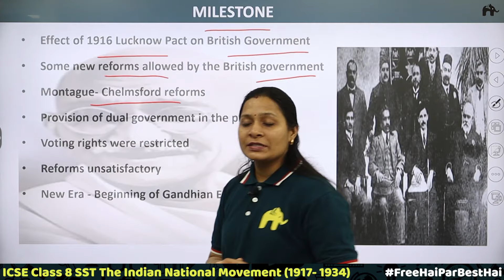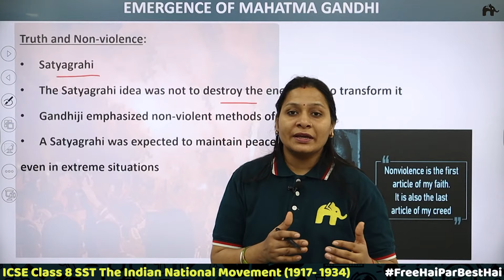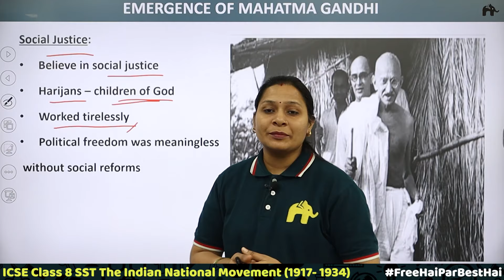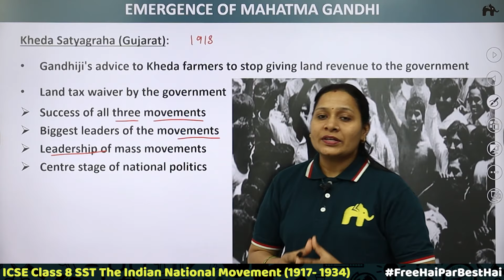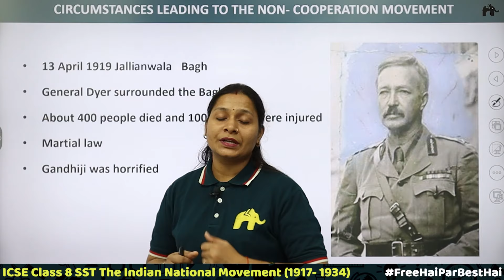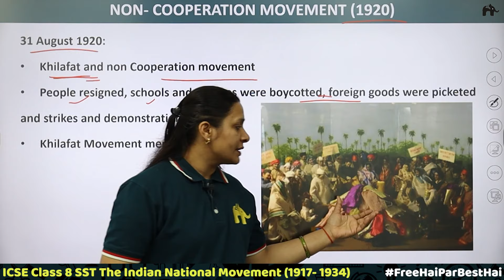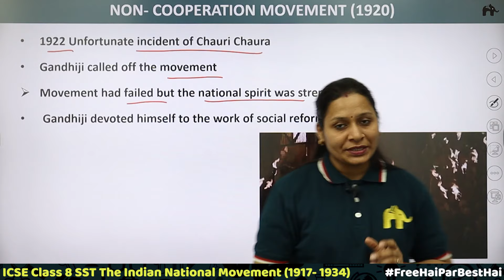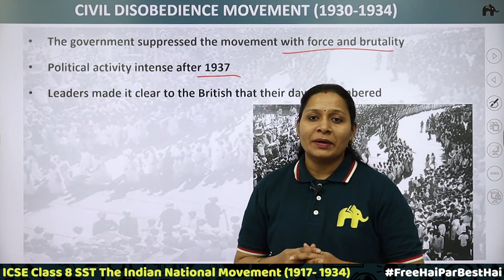The Indian National Movement (1917- 1934) Class 8 SST ICSE | Selina Chapter 14 | History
The Indian National Movement (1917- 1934) Class 8 SST ICSE History

The Indian National Movement (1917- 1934) Class 8 SST ICSE

Timestamps:
0:00 Introduction
0:33 Milestone
4:00 Emergence of Mahatma Gandhi
8:09 Emergence of Mahatma Gandhi:Truth & Non-violence
11:54 Emergence of Mahatma Gandhi:Hindu-Muslim Unity
13:06 Emergence of Mahatma Gandhi:Mass Movement
14:17 Emergence of Mahatma Gandhi:Social Justice
16:15 Emergence of Mahatma Gandhi:Gandhi's Early Campaigns
17:06 Emergence of Mahatma Gandhi:Champaran Satyagraha
19:26 Emergence of Mahatma Gandhi:Ahmadabad Mill Strike(Gujarat)
20:46 Emergence of Mahatma Gandhi:Kheda Satyagraha(Gujarat)
22:37 Jallianwala Bagh Tragedy(1919)
31:48 Khilafat Movement(1919)
35:13 Non-Cooperation Movement(1920)
37:42 Non-Cooperation Movement:Programme
39:12  Non-Cooperation Movement:Social & Economic issues
42:32 Lahore Session of the Congress (1929)
44:26 Civil Disobedience Movement :Objective

ICSE Class 8 History# The Indian National Movement (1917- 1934) Class 8 ICSE SST